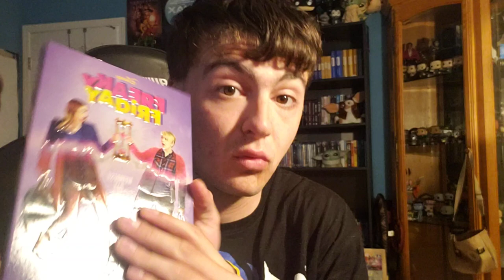Freaky Friday 2018 Review